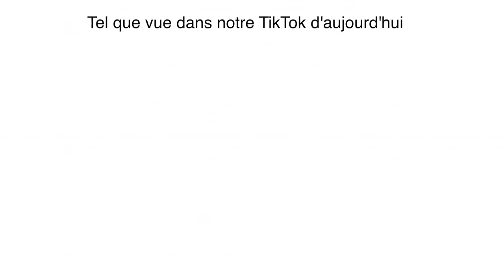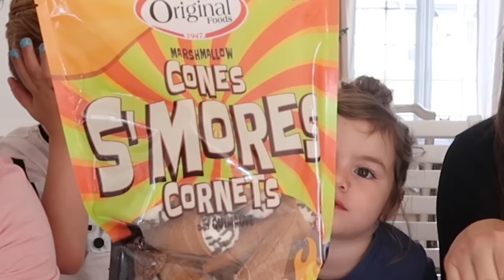On Mange Les Bonbons Étranges du DOLLARAMA 🍭🍬🍡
On goûte les bonbons étranges du DOLLARAMA ! UNE PARTIE 2???

💛 Pour le mois de MAI, Utilise le code PRISCILLA2 sur ta commande de smoothies EVIVE!
Tu vas recevoir:
° 1 paille en bambou GRATUITE
° 1 Sac de canneberges GRATUIT
° 2 SMOOTHIES GRATUIT
° LIVRAISON GRATUITE

Smoothies Evive: Code "PRISCILLA2" pour obtenir 1 paille en bambou, 1 pot mason Evive, 2 smoothies gratuits et la livraison gratuite!!

GOLI (Vinaigre de cidre) CODE "PRISCILLAVENTURABLOG" pour $$$ OFF

Nos FAVORIS d'Amazon